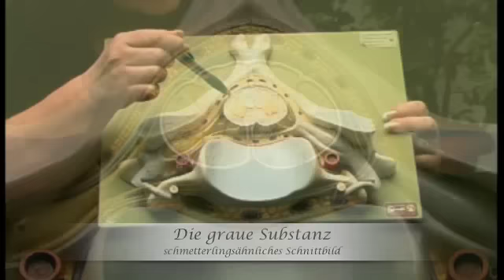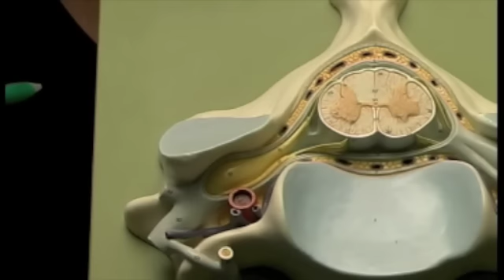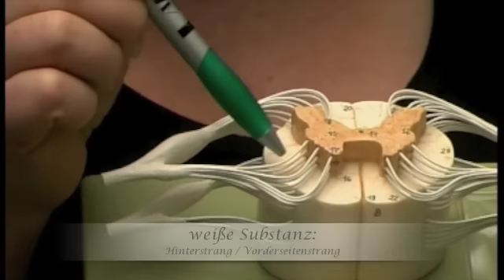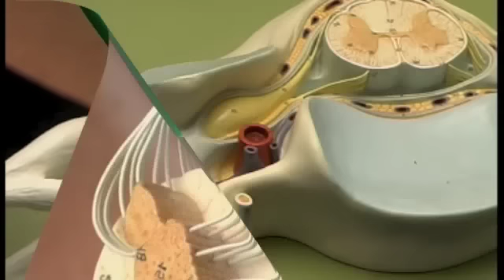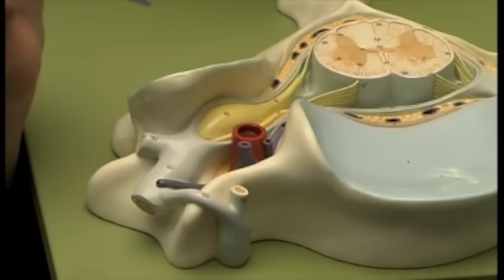Rückenmark - erklärt von Dr. Rommelfanger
Frau Dr. Rommelfanger vom ARDEA-Ausbildungszentrum erklärt uns das Rückenmark